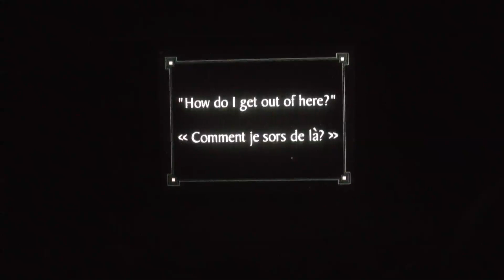[JF] [HD] Disneyland Parijs - Cinemagique, Full show (1/2) (09-08-2010)